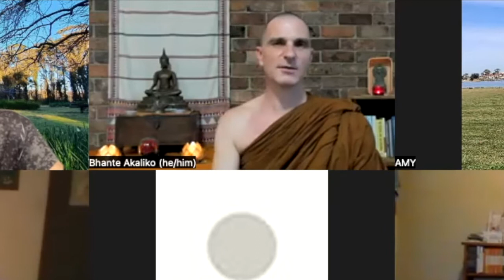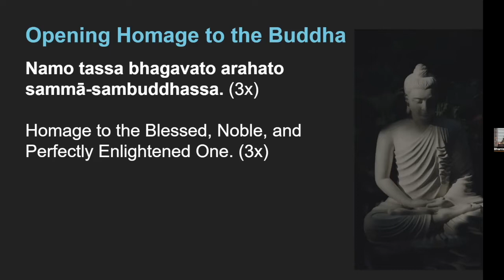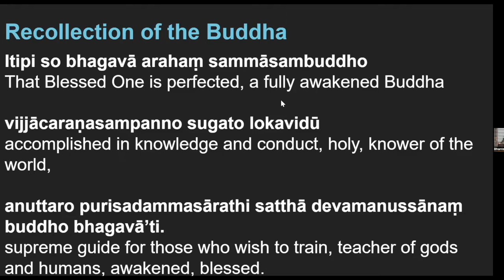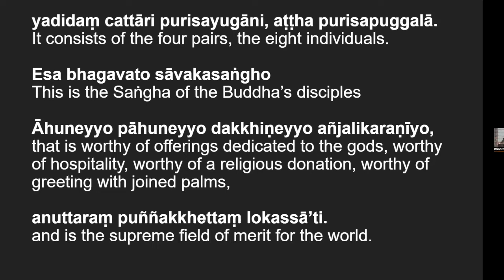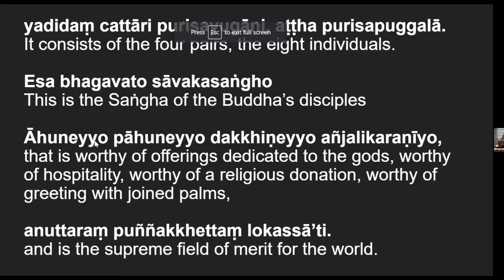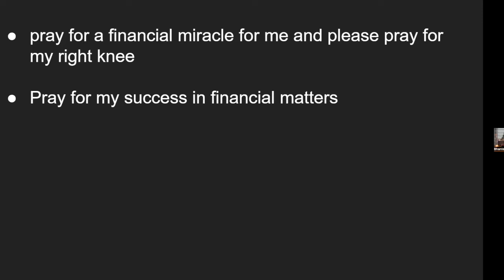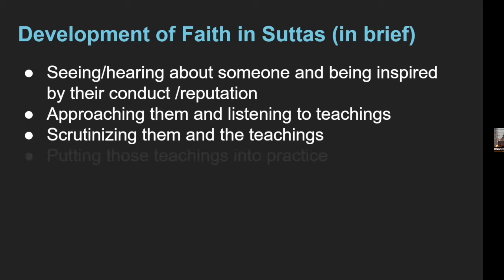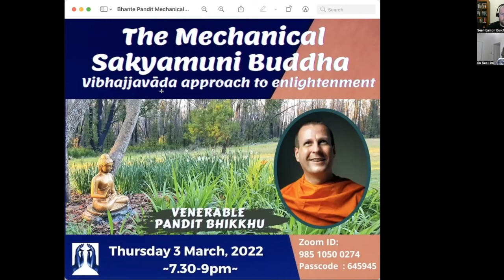Shaded by a Great Tree by Venerable Akāliko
Shaded by A Great Tree: Faith in the Buddha’s Path

Sometimes it feels like we aren't making any progress in our spiritual journey. We might lose confidence in our own abilities or think that the teachings simply don't work. The Buddha often spoke about the necessity of faith but what did he mean by this term and how do we develop personal conviction in the Buddha’s path?

In this video, Bhante Akāliko very clearly explained what 'Faith' means according to different religions, different cultures & even different individuals. He also illustrates how Buddhism was practiced in this different culture and space and how 'Faith' was expressed and it's respective meaning.

Bhante also provides a guided meditation which is very nourishing and delightful. (20 minutes meditation sessions from 0:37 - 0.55) .